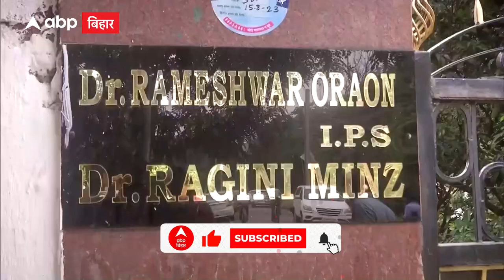Jharkhand में 32 ठिकानों पर ED Raid, वित्त मंत्री Rameshwar Oraon और उनके बेटे के घर भी छापा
झारखंड में शराब और जमीन घोटाले में ईडी ने राज्य के वित्त मंत्र डॉ रामेश्वर उरांव के रांची स्थित निजी आवास सहित पांच शहरों में 32 ठिकानों पर बुधवार सुबह से छापामारी कर रही है... रांची के बरियातू में राज्य के मंत्री के पुत्र का भी आवास है... वहां भी सुबह से सुरक्षा बलों की तैनाती के बीच तलाशी ली जा रही है.